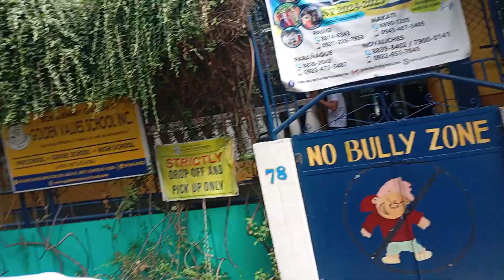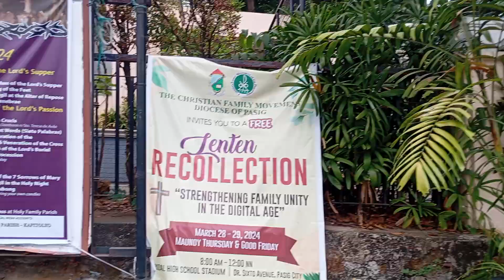San Rafael St. To East Capitol Pasig City Vlog By PUDONG LODI 3 March 12. 2024